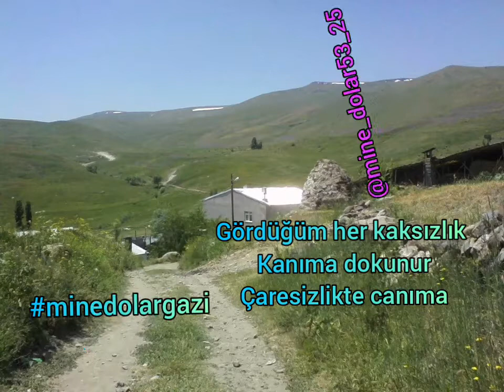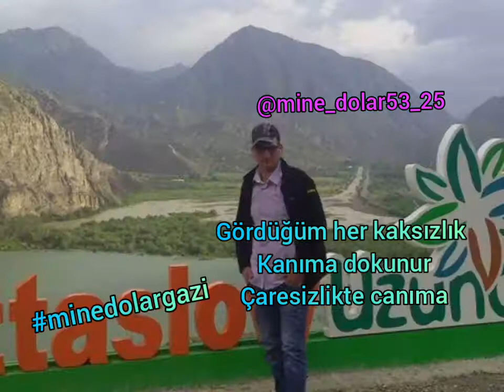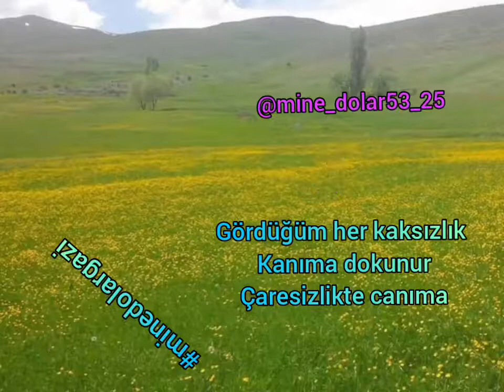Bizim gönül kaderime yamarım